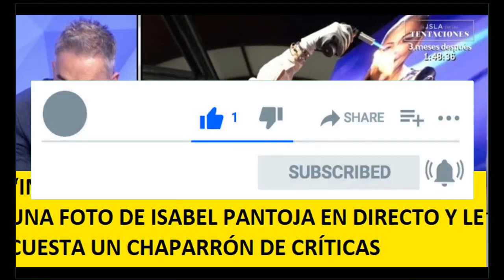“INCITACIÓN AL ODIO”: ‘SÁLVAME’ QUEMA UNA FOTO DE ISABEL PANTOJA EN DIRECTO